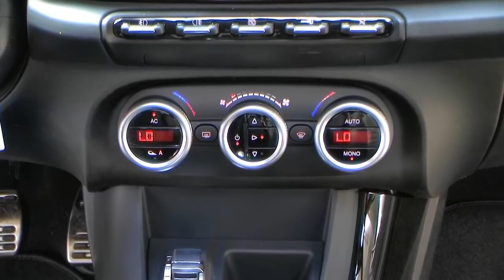Alfa Romeo Hamburg